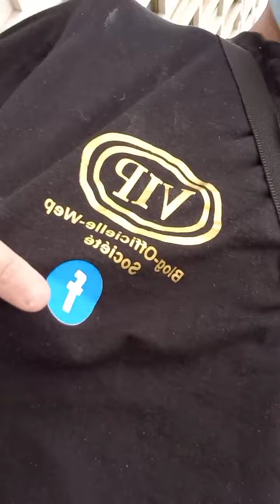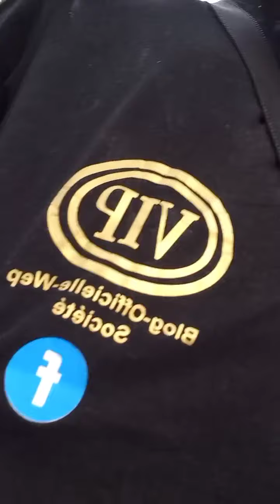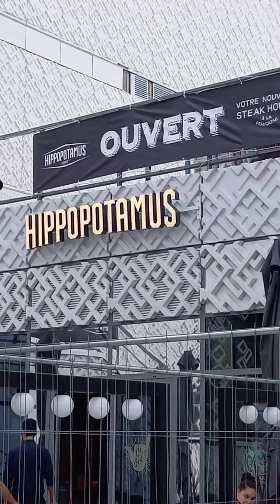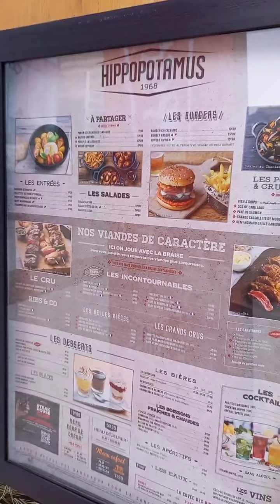VILLE LYON 69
dans votre région